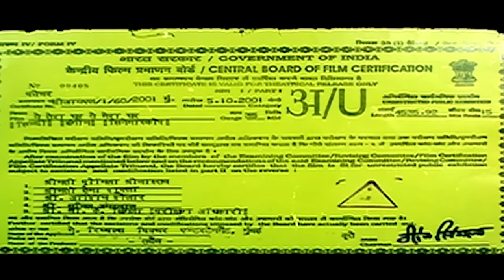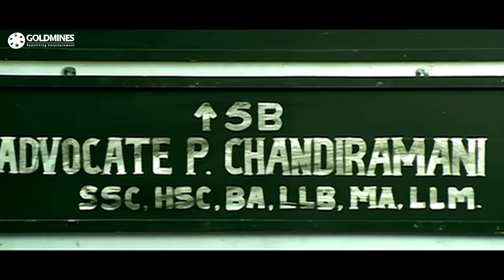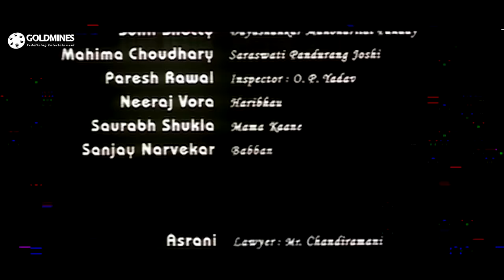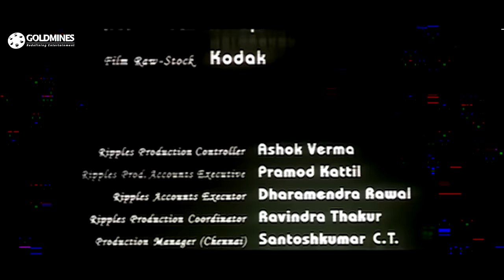Yeh Teraa Ghar Yeh Meraa Ghar(HD)|Sunil Shetty, Mahima Chaudhry, Paresh Rawal |Bollywood Comedy Film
After the death of his dad, Dayashankar Manorilal Pandey arranges the marriage of his two sisters. In debt, he goes to the city to ask the tenants to leave his house, as he intends to sell it and repay his debts.

Movie:- Yeh Teraa Ghar Yeh Meraa Ghar (2001) | ये तेरा घर ये मेरा घर
Starcast:- Sunil Shetty, Mahima Chaudhry, Paresh Rawal, Usha Nadkarni, Kishore Nandlaskar, Suhasini Mulay, Sanjay Narvekar
Produced by:- Rajesh Bhatia, Hemang Desai, Sudesh Iyer